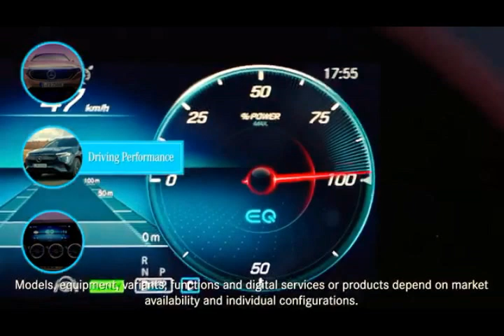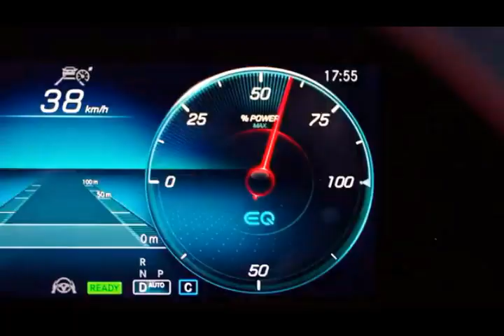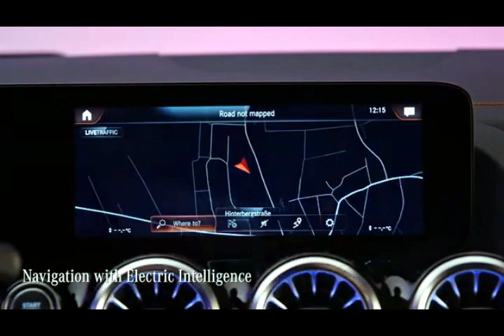2021 MERCEDES EQA ALL IN ONE CAR LUXURY AND SOPHISTICATION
The new EQA by Mercedes-EQ is an electric athlete in the body of a compact SUV. And it is the entry model for the fully electric product range of Mercedes-EQ

The EQA offers a whole new driving experience. The electro-aesthetics of the design signal Progressive Luxury. Back-lit trim and rosé gold-coloured highlights make the new interior stand out, while the new rear design with a stunning light band adds to its distinctive appearance.

The EQA is both efficient and exciting – with a powerful electric drivetrain and a high-voltage lithium-ion battery. It offers increased range thanks to improved drag – low wind resistance means high efficiency. And the navigation system with Electric Intelligence always calculates the best route – considering weather, topography, and available charging stations.